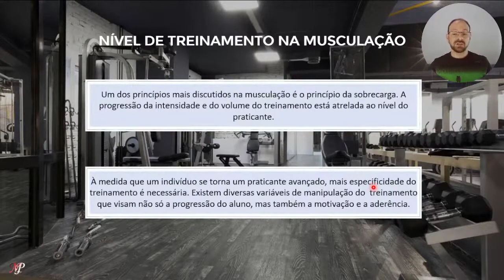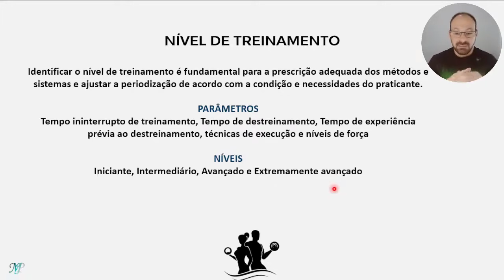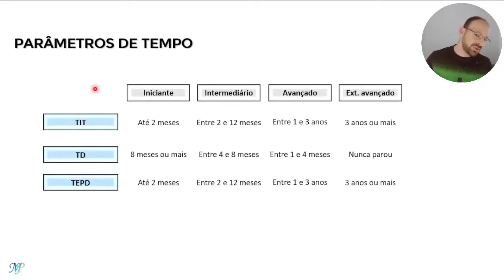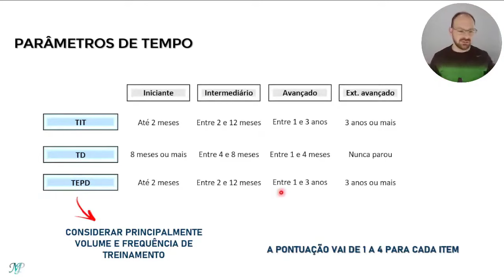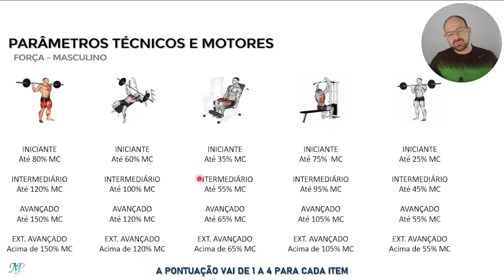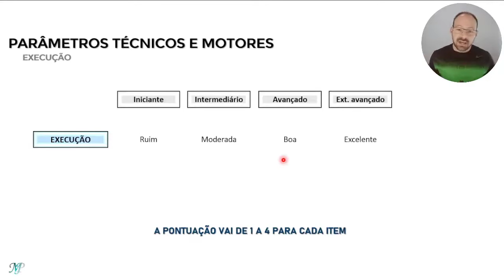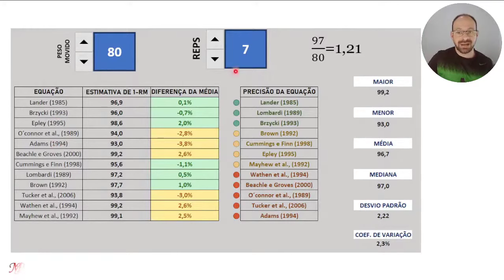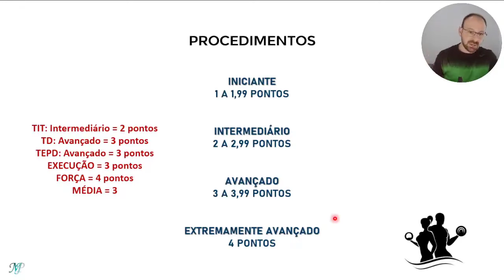COMO IDENTIFICAR O NÍVEL DE TREINAMENTO NA MUSCULAÇÃO